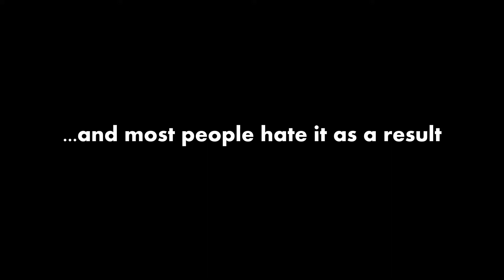Completing GTA San Andreas' N.O.E. In First Person - Is It Doable?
N.O.E. from GTA San Andreas - one of the many lamented missions of the storyline. Despite the animosity towards N.O.E., it's actually one of my favourites and I have never struggled with it... until today.

Timestamps:
0:00 - Intro
0:41 - Mission start
2:01 - Attempt #1
4:26 - Attempt #2
5:01 - Attempt #3
9:27 - Mission end and outro